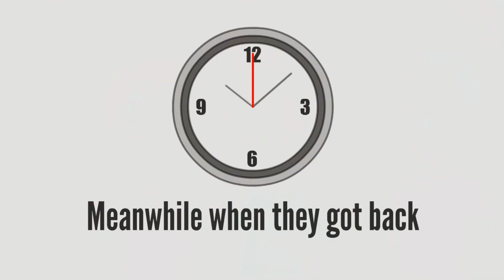A.W.C GoAnimate: Sweet Revenge!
Fred has enough of Daphne's annoying habits of social media so he decided to get Revenge on her, but how?

Spoofers in this video: @Green.Guy.2187 @jackaggiosfunentertainment @MashupProductions22 @MarioSonicPhillyFan700 @BTPProductions2005 @UltimateSpider717 @MZX2007-f6x @joeelliottproductions2043 @nickthemizfitactor222 @wcb727

I don’t own any of these content!
No COPPA and it’s not set for kids!
Do not block this!